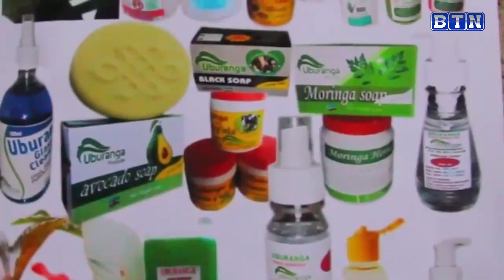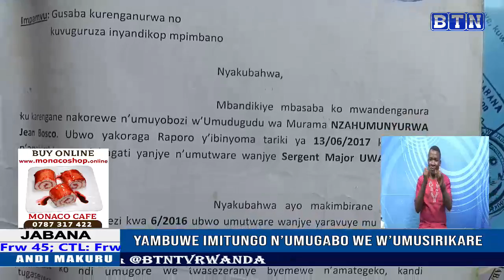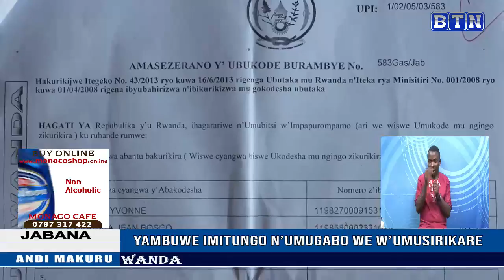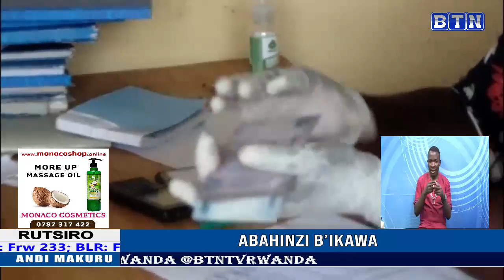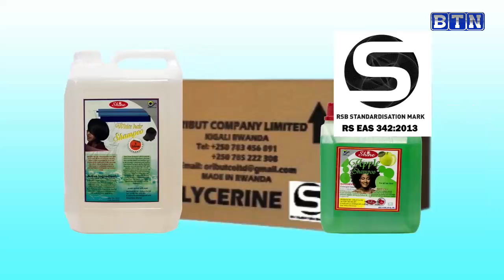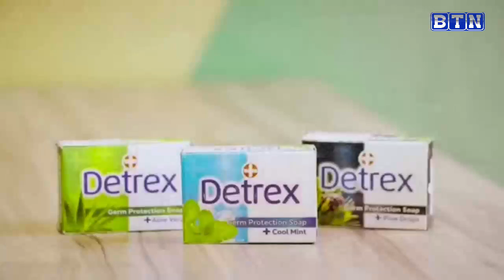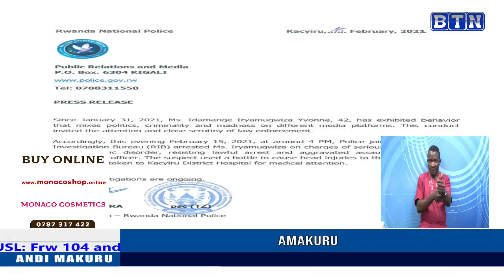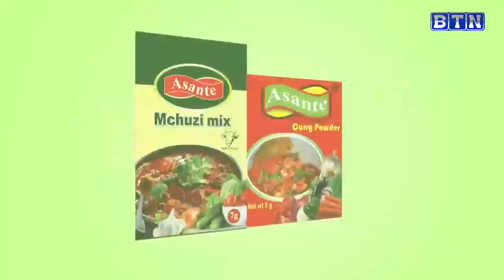AMAKURU YA SAA TATU 15/02: Yatemaguye abantu harimo n’umugore wamuroze kutazongera gutera akabariro